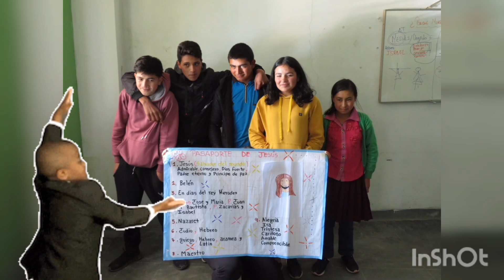Cara a Cara con Jesús - Oxamarca 2022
Retiro de Jóvenes
Oxamarca 2022